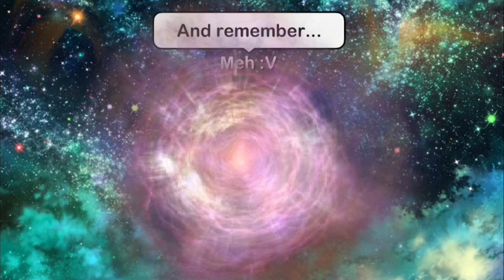We all became BABIES(Glmm)